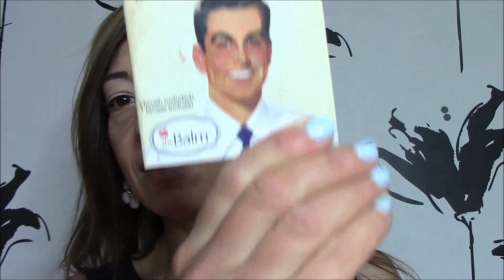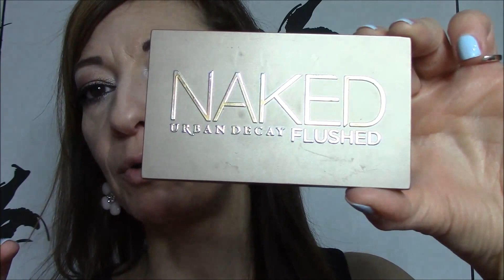Il make up salvavita della ZOE!!!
Cosa mi metto??? e come mi trucco?
Oddio. panico!!!
no no niente paura: ecco un trucco classico che sta bene con tutto, outfit eleganti o sportivi, jeans o abiti bon-ton.
ed è anche facile!

elenco prodotti utilizzati:
MAC Paint Pot Painterly
The Balm palette Meet Matte
Urban Decay matita 24/7 Perversion
Urban Decay palette Naked Flush
Urban Decay ombretto Stray Dog
Urban Decay palette Naked 3
Benefit matita occhi Eye Bright
Clinique All About Shadow 8-Pan Palette - Limited Edition Nudes
Clinique  High Impact Extreme Volume Mascara
Neve Makeup  matita labbra Perfettina
Neve Makeup pastello labbra Amore

Abito DENNY ROSE collezione primavera 2014
Orecchini ZOE FASHION STORE